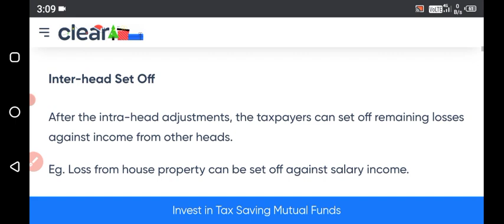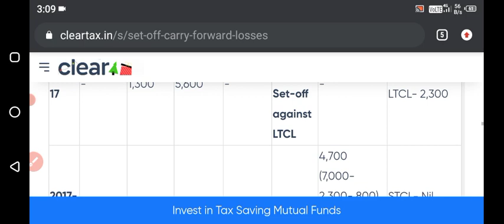INCOME TAX Q-4 SOL OBE PAPER 2021....